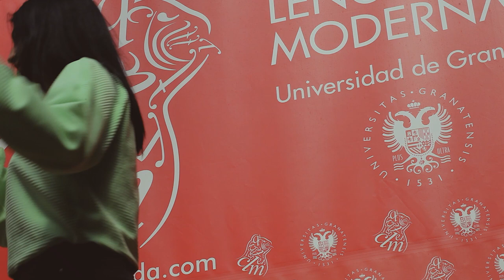Lucía Melz - Bailar conmigo __________ Poetry Slam Granada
Poetry Slam Granada, 21 de marzo de 2021, Día Mundial de la Poesía, primera sesión en vivo desde marzo de 2020. Lucía Melz fue finalista y suma así 2 puntos en la clasificación general de Poetry Slam Granada, en el primer encuentro en vivo de todo Poetry Slam Sur de 2021, con este poema.

Puedes seguir todas las noticias de Poetry Slam Granada, así como de todo Poetry Slam Sur, en nuestro instagram: escaparatedepoesia. Hay un apartado en stories destacadas donde tienes la clasificación siempre actualizada.

Puedes saber más de Lucía en su Instagram: @luciamelz_